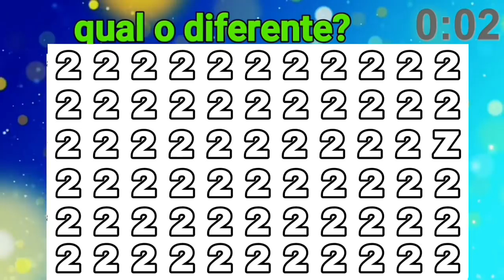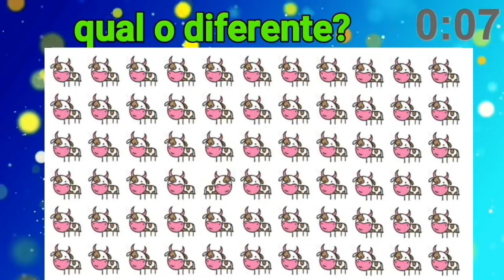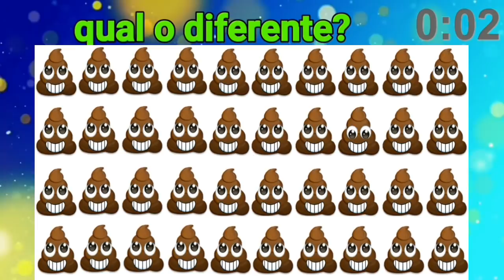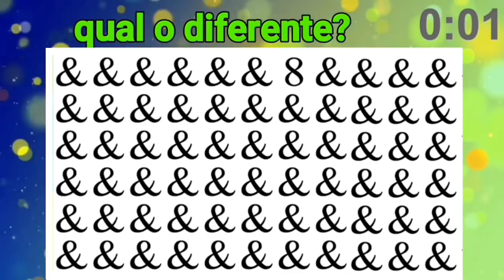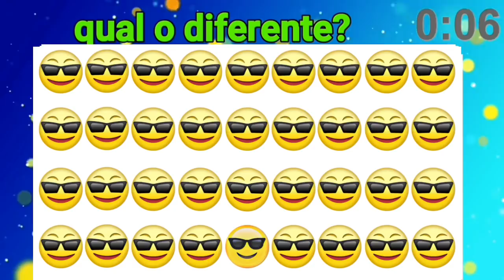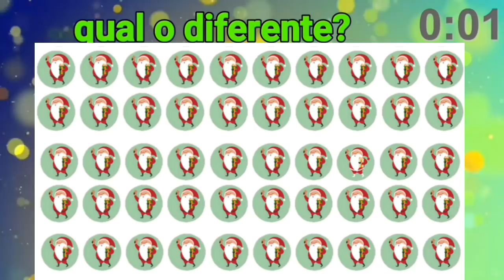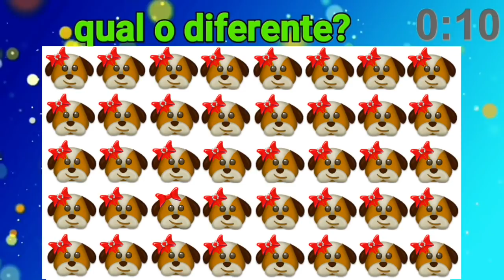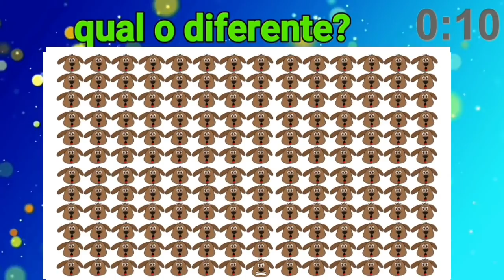qual é o emoji diferente encontre o emoji diferente em 30 segundos! encontra o diferente #71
encontra o diferente g1
ache o emoji diferente em menos de 15 segundos | encontre o emoji diferente em 15 segundos #46.
encontra o diferente BBB 19 BBB 20 BBB 21 covid 19
Jogo do erro: Ache o Emoji errado Roda a Roda, do SBT
7 e as versões mais recentes para Android de videos para crianças, Opção para entreter as crianças em viagens
objeto diferente, encontre o estranho, ache o objeto estranho, ache, encontre, video de quiz, JOGOS, JOGOS QUIZ, TESTE DE INTELIGENCIA, TESTE DE VISAO, DESAFIO, te desafio, video divetido